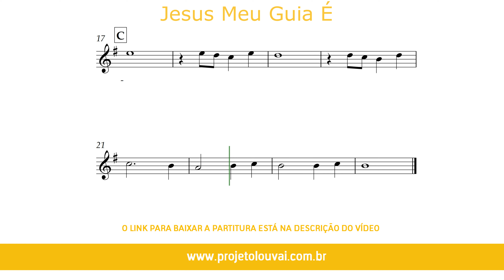Jesus Meu Guia É - Raiz Coral - Partitura para Trompa em Fá (COVER) - GRÁTIS